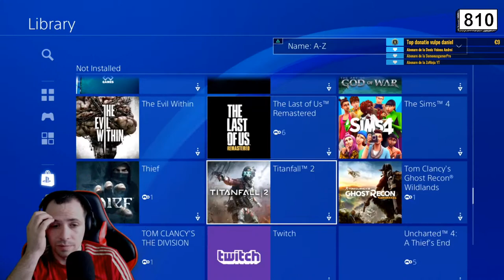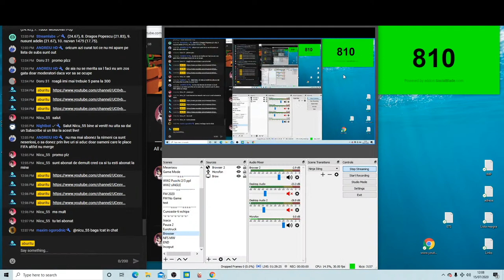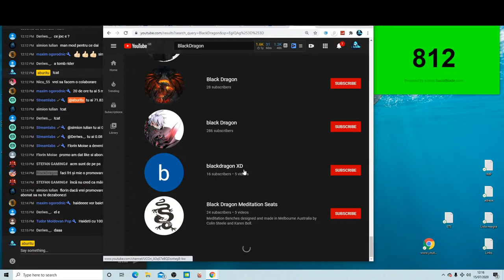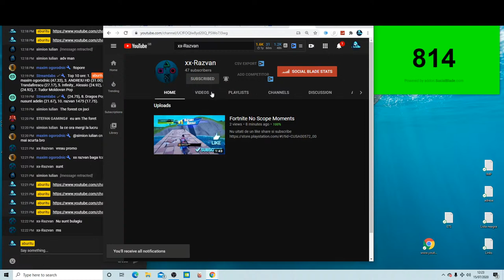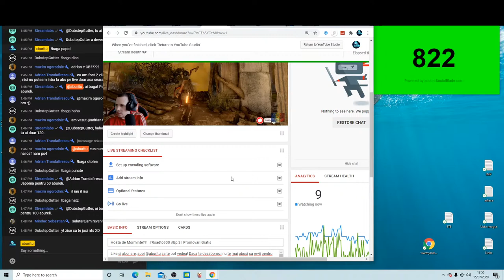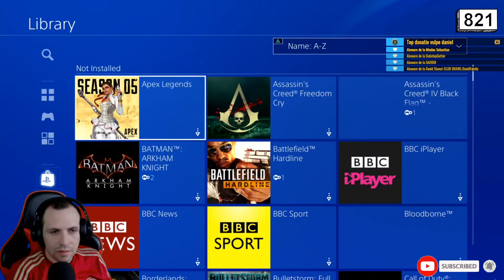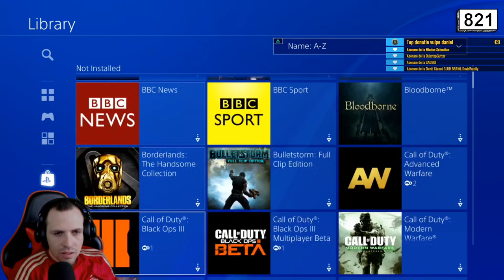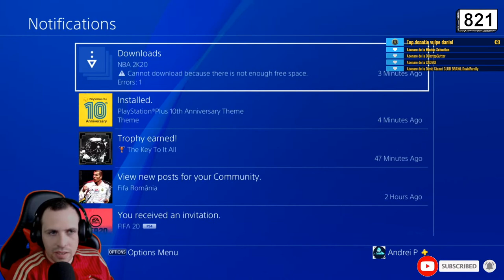Hoata de Morminte??!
Abonati-va pentru mai multe video-uri si content. Nu uitati sa apasati 🔔 clopotelul pentru a fi la curent cu ultimele video-uri.

Folositi comanda  !sunete !mod !baga pentru informatii in chat.

Daca stii un sunet misto si vrei sa-l auzi in chat trimite-l aici

Cum te numesti? Andrei
Unde Locuiesti? Londra | Marea Britanie
De unde esti din Romania: Botosani
Varsta 32 ani.
✔️Marele give away: PS4 Pro + Jocuri

★💲Donatiile voastre nu sunt necesare dar sunt APRECIATE! Ele ma pot ajuta sa imbunatatesc contentul.

📌 Ce puteti gasi pe acest canal - SBC / Icon Swaps / Obiective / Drafturi / Weekend League.
📌 Shootere: The Division / CS GO / Sniper.
📌Alte jocuri multiplayer sau single player story.
📌 Euro Truck Simulator
📌Last of Us 1 + 2
PS4 Pro Black
PC:
PCS SPECTRUM RGB MID TOWER CASE
AMD Ryzen 3 2300X Quad Core CPU (3.5GHz-4GHz/10MB CACHE/AM4)
ASUS® TUF X570-PLUS GAMING (USB 3.2 Gen 2, PCIe 4.0, CrossFireX) - RGB Ready!16GB Corsair VENGEANCE DDR4 2400MHz (1 x 16GB)
8GB NVIDIA GEFORCE RTX 2080 SUPER - HDMI, 3x DP GeForce - RTX VR Ready!
256GB PCS 2.5" SSD, SATA 6 Gb (500MB/R, 400MB/W)
2TB SEAGATE BARRACUDA SATA-III 3.5" HDD, 6GB/s, 7200RPM, 64MB CACHE
CoolerMaster MasterLiquid Lite 120 High Performance Liquid Cooler
Elgato Game Capture HD60 PRO - PCIe Card

Periferice:
Tastatura RGB
Mouse Tecknet
Microfon: Tonor Q9

moya = 45
trezirea = 40
malakia = 40
gagiu = 10
faciu = 40
mate = 100
haha = 150
gol = 30
ceavem = 70
razboi = 70
sarpili = 60
wow = 20
woa = 20
sorine = 60
sorin = 70
lutule = 50
dica = 80
vader = 50
droid = 45
forta = 45
yeah = 50
dundun = 70
hatz = 100
nicu = 55
varutu = 60
lemnili = 50
jinu = 150
cristi = 40
nebun = 40
goga = 300
foot = 200
care = 50
sob  = 50
inele = 110
papoi = 46
banana = 40
otelea = 45

UMG (on behalf of Aftermath); Warner Chappell, UNIAO BRASILEIRA DE EDITORAS DE MUSICA - UBEM, LatinAutor, CMRRA, EMI Music Publishing, ASCAP, LatinAutor - Warner Chappell, The Royalty Network (Publishing), PEDL, LatinAutor - SonyATV, SOLAR Music Rights Management, and 15 music rights societies